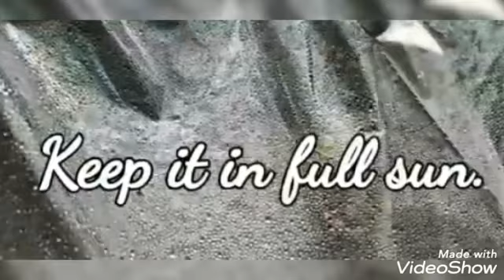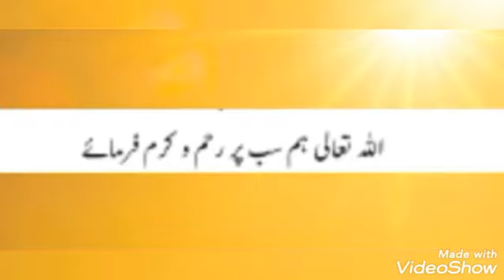Harvesting of green Chillies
Ya  Allah pak hammye Rizq halal ore Sehat  baqassh gizza Ata  farma ore hammye
 mazrr e Sehat gizza say Mehfooz rakh . Ameen